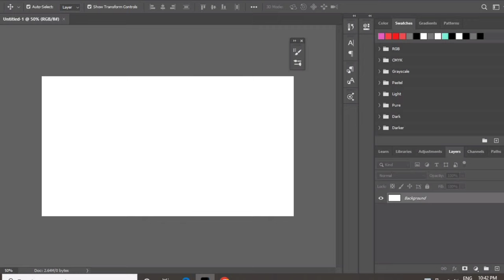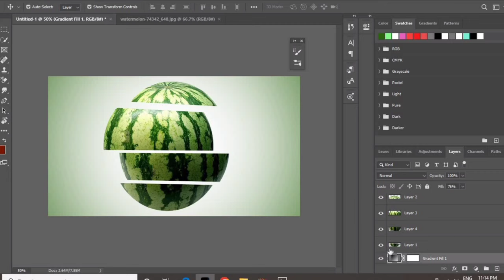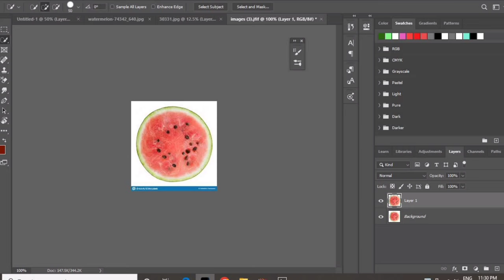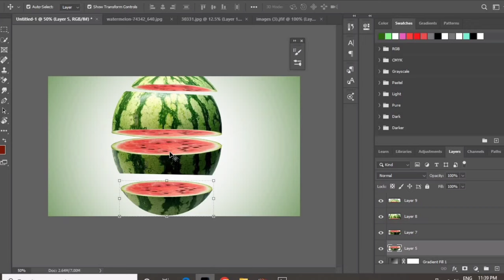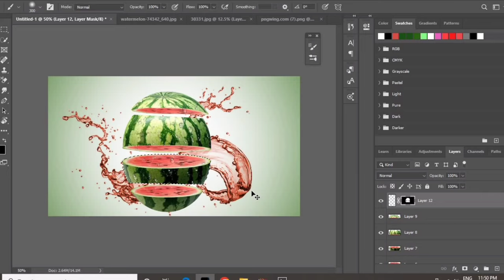How To | Create Water Lemon Slices Cut Effect | Using Photoshop Tutorials Video 🔥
in this video I will show you how to create Water Lemon Slices Cut Effect Using Photoshop Tutorials Video 🔥

Support me Reach 1k🥺